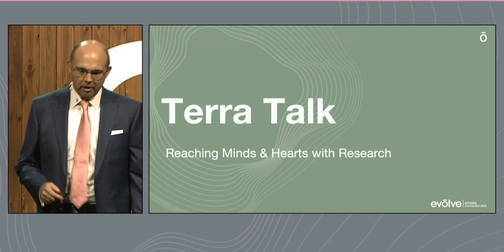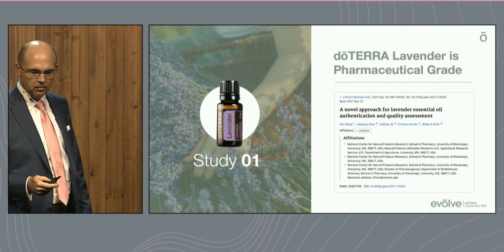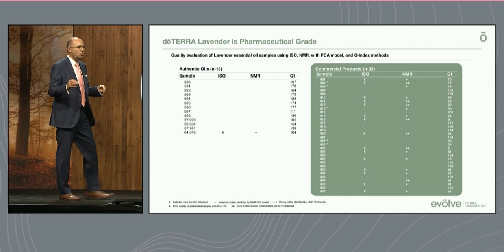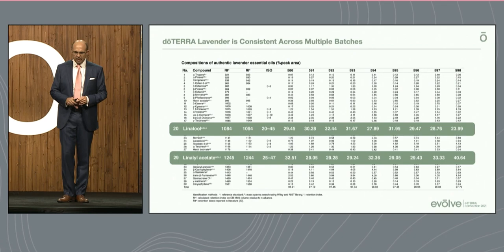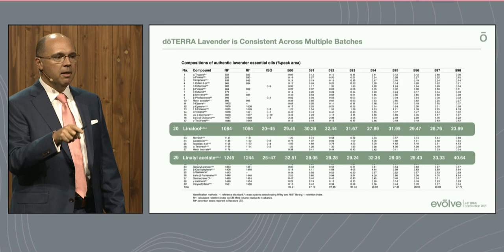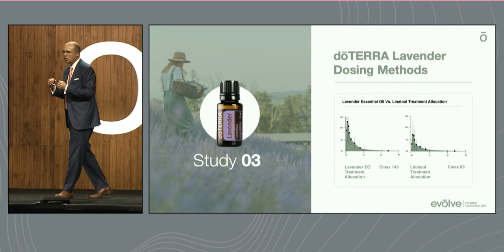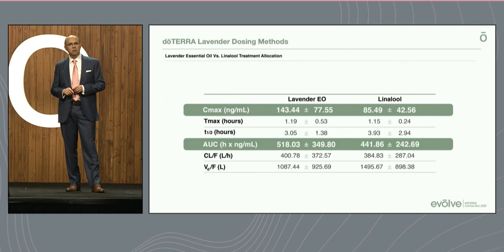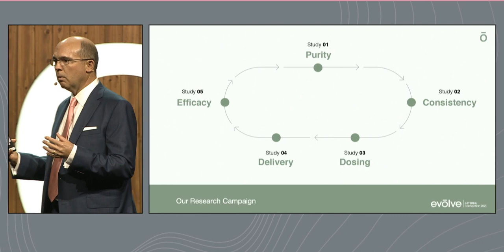doTERRA's Quality Difference, Verified Dr Russell Osguthorpe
evolve doTERRA Connection 2021